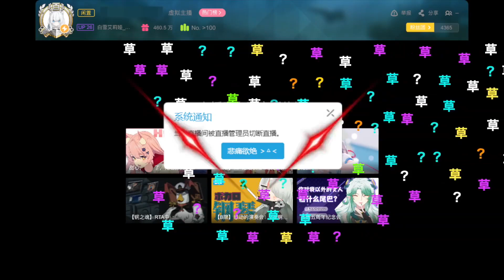Attention to the gold content The elephant is just alive